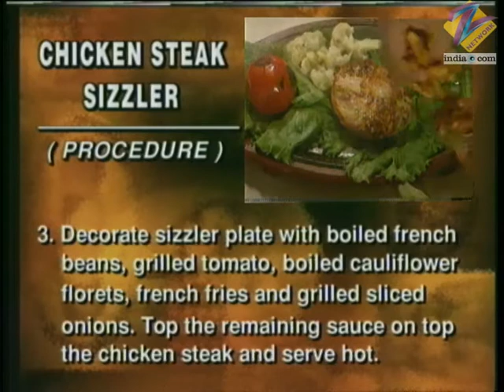Khana Khazana - Cooking Show - Full Episode 247 - Recipe by Sanjeev Kapoor - Zee TV